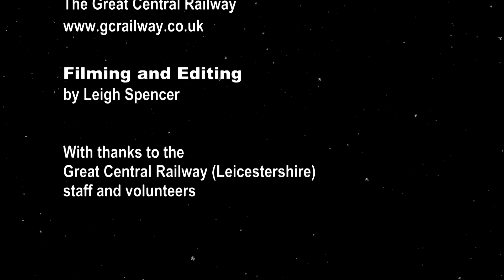Winter Wonderlights, Great Central Railway - Christmas In Leicester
The Great Central Railway as you`ve never seen it before !.
From 23rd November to 30th December, evenings at the Leicestershire heritage railway will be transformed for the first ever Winter Wonderlights experience.
The experience begins on the platform at Loughborough station as the train is illuminated ready for a magical ride like no other, see the steam train fantastically dressed in a myriad of colorful lights, illuminating the Leicestershire countryside as it goes.
Passengers will pass through festively decorated stations and magical scenes as they travel along the line pulled by one of the GCR`s Steam engines and may even see the magical lights of the train reflected in the reservoir at swithland !.
So it`s all aboard for a magical ride thats not to be missed.
Tickets can be purchased online at the Great Central Railway`s Website
(Pre-Booking essential)
Adults: £19
Child: £12

00:00 Introduction
00:21 Welcome and Light Switch On
02:31 All Aboard
02:50 The Journey Begins
03:38 Along The Line
04:36 Through The Station
05:10 Across the Water
05:19 Leaving Leicester North
06:04 The Journey Continues
06:55 Credits and Outro